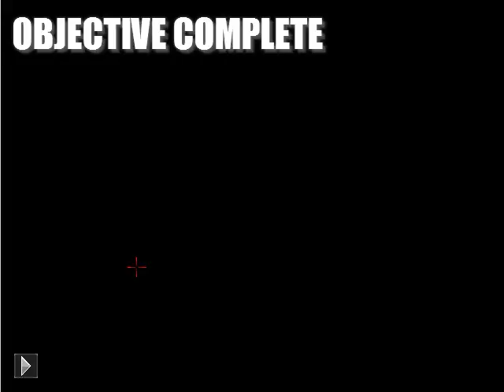Operation: Tank Command 3 - Mission 4-1 (Preview)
A preview of Mission 4-1 of Operation: Tank Command 3.